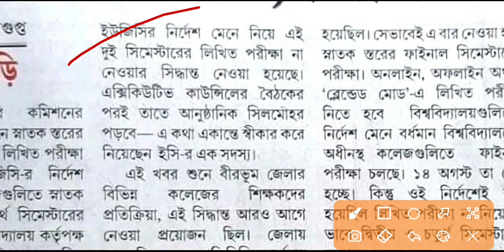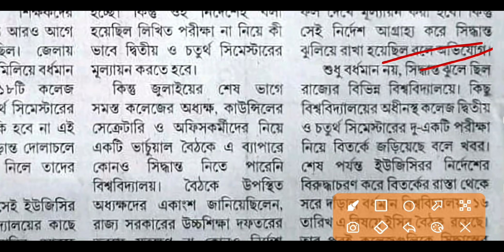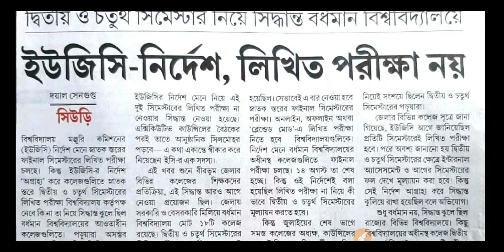বর্ধমান বিশ্ববিদ্যালয়ে লিখিত পরীক্ষা বাতিল: Burdwan University Intermediate exam 2021 cancelled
UGC has published new exam guidelines of July 2021 also Academic Calendar of 2021-22. UGC also gives directives on College University Exam 2021. But Also said that no exam in intermediate sem or year. Now Burdwan Universities are announced something for intermediate ug students. What about other?  See the video. Hok Kolorob.

Content Includes-
bu exam cancelled
gourbanga university intermediate exam 2021
vidyasagar University intermediate exam 2021
burdwan university on intermediate exam 2021
students on intermediate exam 2021
Calcutta university even sem exam 2021
nbu on even sem exam 2021
Jadavpur University cancelled intermediate exam 2021
rbu promotes intermediate students
vc on intermediate exam
ugb exam news
Makaut exam 2021
UGC on college University's intermediate exam 2021
ugc guidelines 2021
ugc on exam July 2021
ugc on admission 2021
cu part exam routine 2021
cu ug even sem exam 2021
Calcutta university even sem routine 2021
wbsu result 2021
Kanyashree University exam 2021
polytechnic even sem 2021
wbscte exam 2021
nsou bdp exam
raiganj university even sem
murshidabad university
nsou bdp
skbu result
Cu exam
Makaut exam
Jadavpur university exam